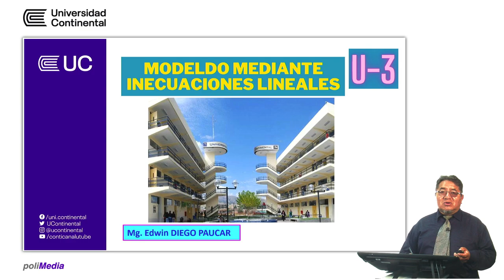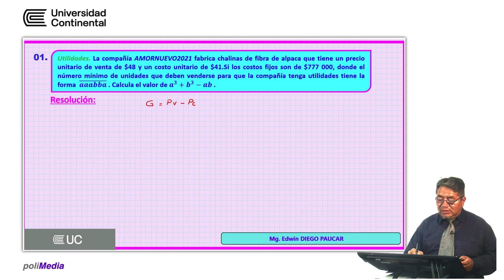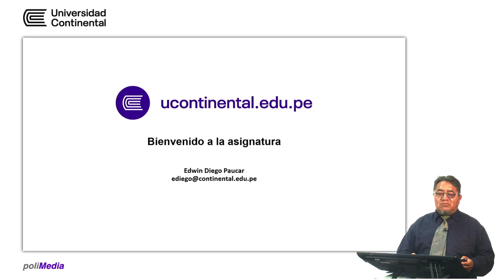Modelado mediante inecuaciones lineales